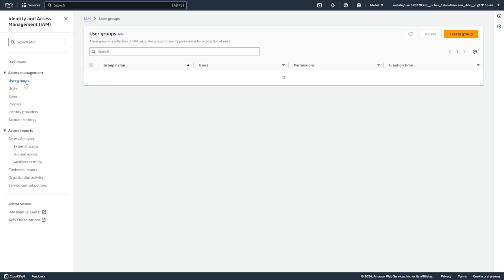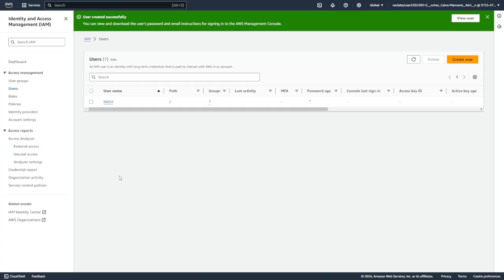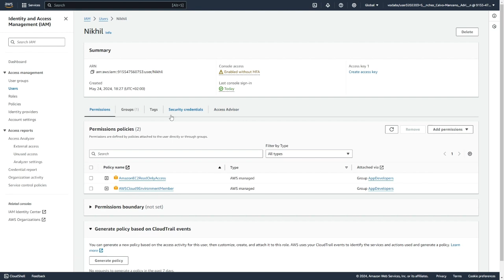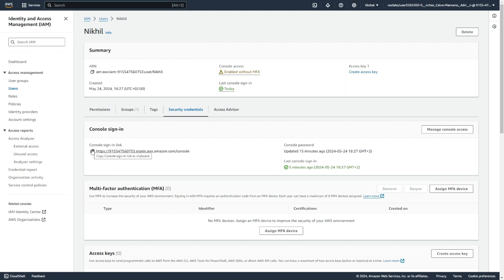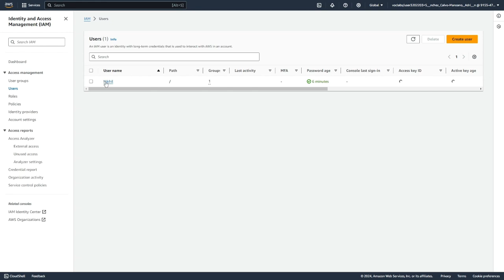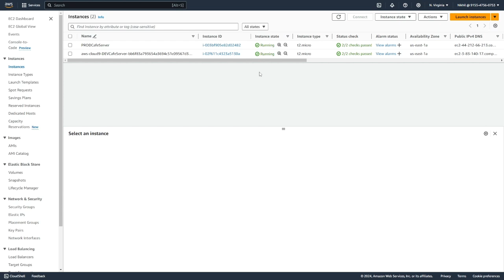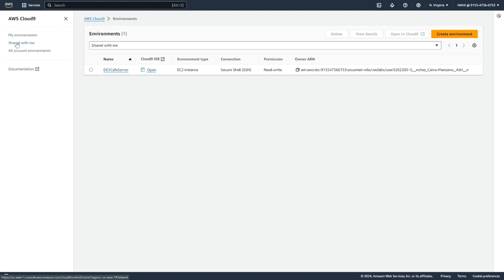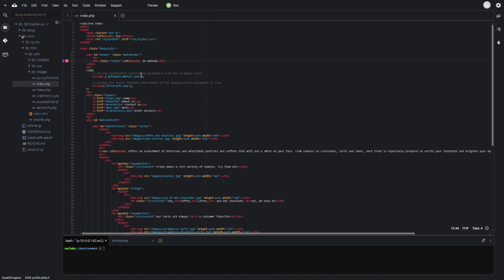Control del acceso a cuentas de AWS mediante IAM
El control de acceso a cuentas de AWS a través de IAM en la plataforma AWS se centra en la gestión segura de la autenticación y autorización de usuarios para acceder a los recursos de AWS. En este vídeo se configuran un par de políticas y se comprueba su funcionamiento.

Autor/a: Adrián Sánchez Calvo-Manzano
Curso: Administración de Sistemas MultiCloud con Azure, AWS y GCP
Centro: Tajamar
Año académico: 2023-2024